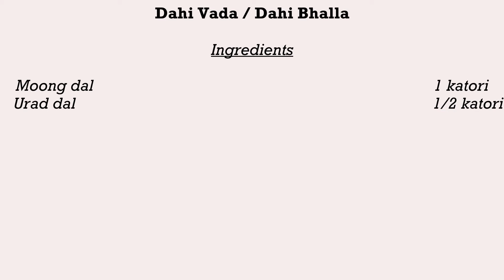Soft dahi vada bhalla easy recipe - एकदम नरम दही वड़ा कैसे बनाये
Dahi Bhalla/Vada is one of the most popular chat items. It is made from urad/moong dal and topped up with chutney and some spices.

Ingredients :-
Urad dal  - 1/2 katori
moong dal  -  1 katori

Few more such recipes -